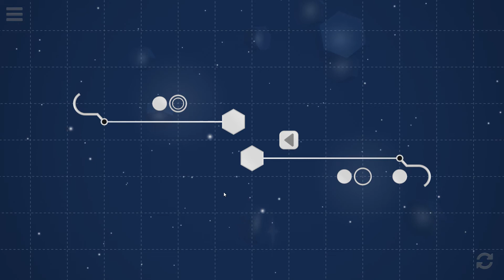SiNKR Level 28 to 35 - Ping Pong & Achievement V (Minimal puzzle game/iOS)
2:42 Ping Pong Achievement
0:00 Level 28
0:12 Level 29
0:46 Level 30
1:29 Level 31
2:08 Level 32
3:03 Level 33
3:33 Level 34
5:32 Level 35
7:02 Achievement V